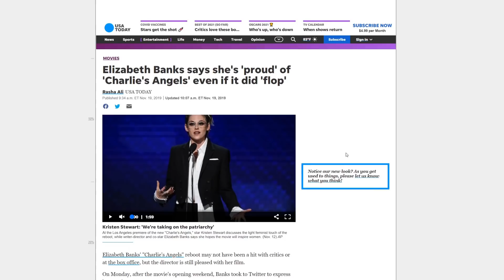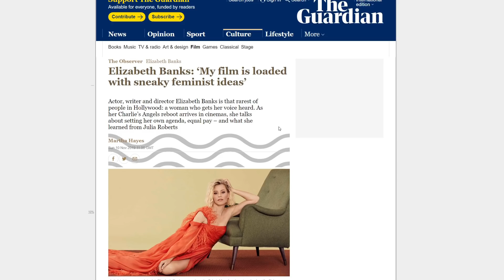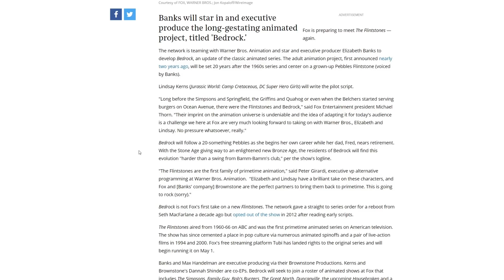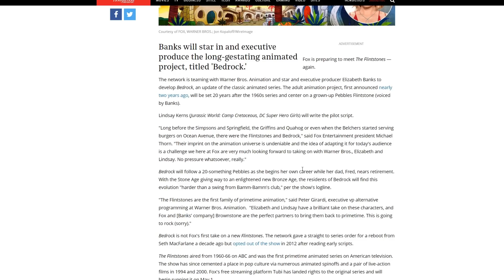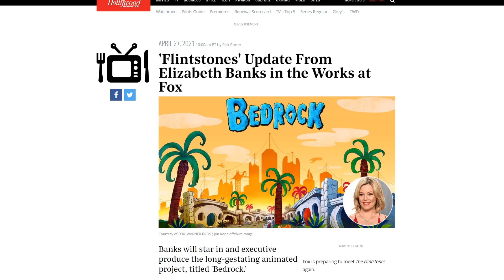Flintstones reboot ready to teach men life lessons?! Elizabeth Banks fails upward to Bedrock show!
The director of the failed Charlies Angels reboot Elizabeth Banks is failing upwards again, as she prepares to destroy The Flintstones. Nothing is safe from Hollywood.